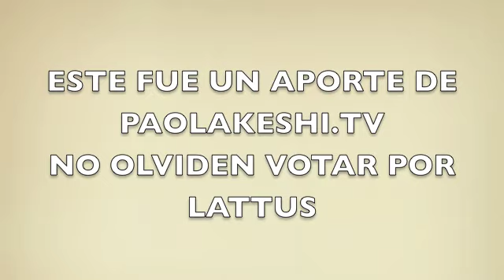Spot 1 Campaña Carla Casali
Vota por Carla Casali en estos Awards